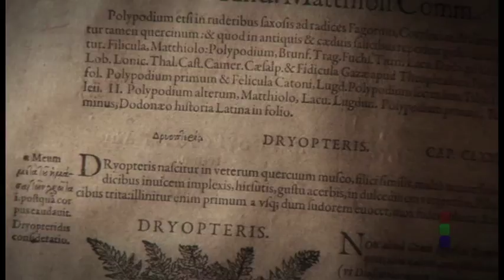Explorer I - Discovering Perù - documentario archeologia misteriosa - intro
Inizia con questo documentario l'entusiasmante avventura di due ricercatori italiani, partiti alla volta del Peru per scoprirne gli arcani segreti. Misteriosi ingressi di tunnel sotterranei rinvenuti sotto la Chiesa di Santo Domingo. Rocce intagliate in modo perfetto e incastrate tra loro senza l'uso di alcun collante. Le imponenti costruzioni megalitiche di Sacsayhuaman. Tradizioni orali e scritte che narrano di una civiltà altamente evoluta esistita prima degli Incas...
Verità o leggenda? Opere dell'uomo o tracce dell'esistenza extra-terrestre?
Scopriamo insieme la chiave di questo affascinante enigma.